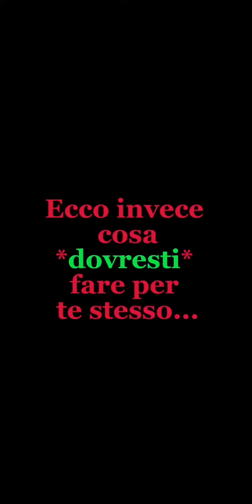Come gestisci le tue finanze? 🤔